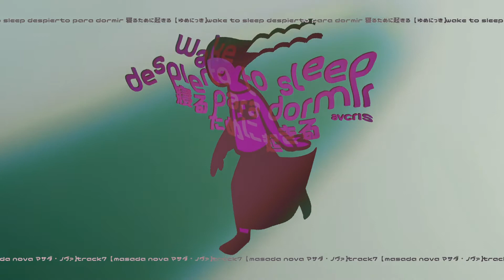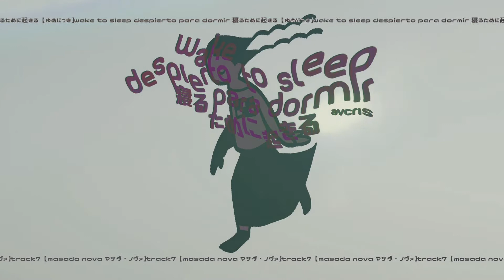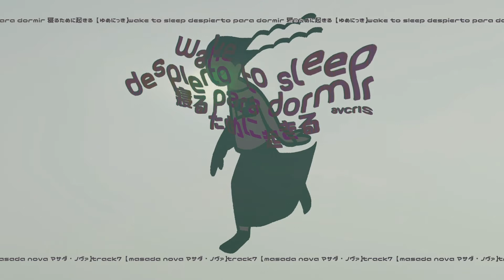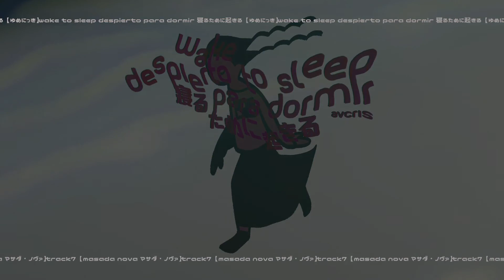Masada Nova | マサダ・ノヴァ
"Masada Nova | マサダ・ノヴァ" wake to sleep · despierto para dormir · 寝るために起きる by AV Cris

"wake to sleep" is a Yume Nikki fan album composed and produced by AV Cris. The album explores the intersection of Japanese, Indigenous Peruvian, and raver culture that is found in the game through electronic dance music, psychedelic chicha, and atmospheric sound. It is also a love letter to Yume Nikki, from a musician that is also an intersection of many cultures.

"despierto para dormir" es un fan álbum compuesto y producido por AV Cris. El álbum explora la intersección de la cultura Japonesa, Indígena Peruana, y raver que esta presente en el juego con música electrónica, chicha psicodélica, y sonidos atmosféricos. También es una obra de admiración para Yume Nikki, de un músico que también es una intersección de muchas culturas.

『寝るために起きる』 とはAVCRISが作曲・編曲した[ゆめにっき]ファンアルバムです。ゲーム内の日本、ペルー先住民、レイブ音楽の交差点をEDMを通して追及します。 多様なバックグラウンドを持ったミュージシャンによる、[ゆめにっき]へのラブレターでもあります。